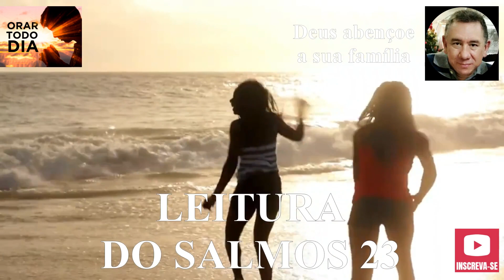AS BENÇÃOS DE DEUS NA LEITURA DO SALMOS 23, ORE CONOSCO.